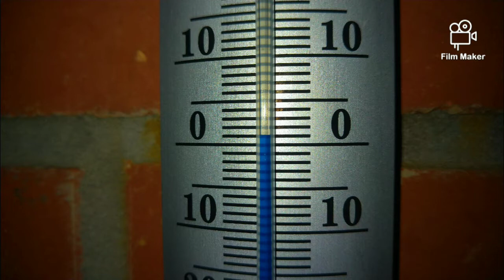08 mars 2021, Lincent et Hélécine